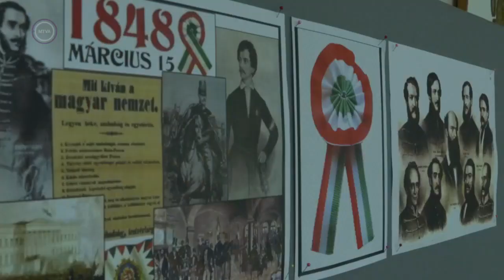Kiss Kata Zenekar az 5 kontinens 1 nemzet című műsorban (Duna Word)